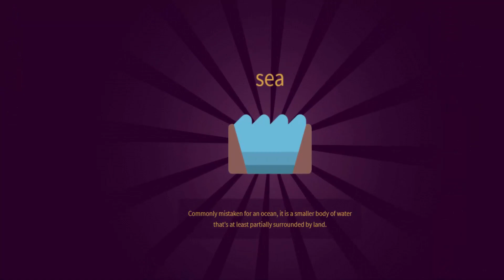Little Alchemy 2-How To Make Blade Cheats & Hints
Here's more "Little Alchemy 2" elements combination. In this video i'll show you "how to make blade" very quickly.